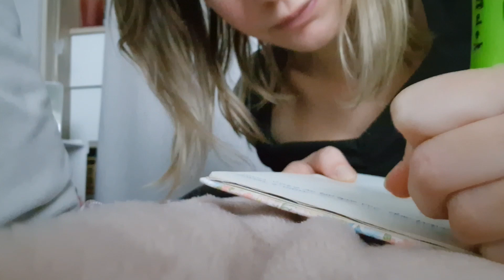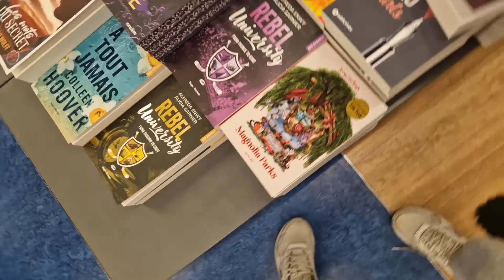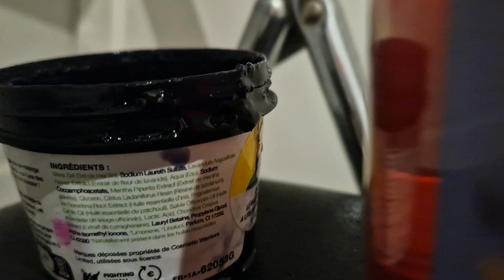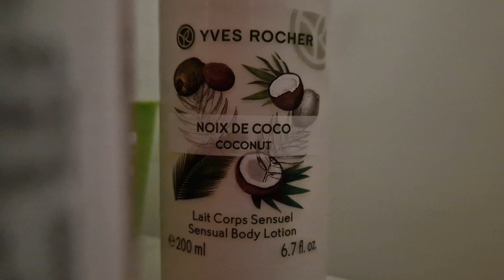10 choses qui me rendent heureuse 🌷🥰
Coucou ! Aujourd'hui nouvelle vidéo pour se remonter le moral ! Je vous présente les 10 choses que je fais quand ça va pas trop ! J'espère que ça vous aura potentiellement donné des idées de quoi faire si vous avez un petit coup de mou :) Ça arrive à tous

Gros bisous et à la semaine prochaine 🌷

Infos :
♡J'ai 20 ans
♡ Je suis en Licence de cinéma
♡ Je filme avec mon Canon E0S200 ou mon Samsung galaxy S22
♡ Je monte avec Power director / Capcut